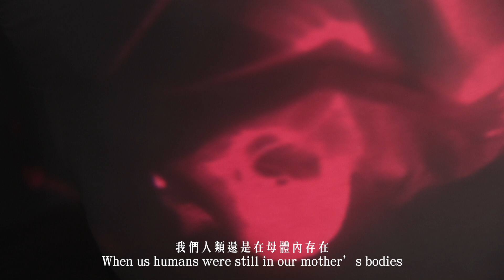《囊》”Sac” (2022) by 郭曉嵐 Tracy KWOK Hiu Laam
行為錄像投影裝置 Performance Projection on Soft Sculpture

郭曉嵐透過影像，把自己塞進一個高密度、私密的袋子裡，猶如將自己成人的身體變回胚胎的狀態。思考人類出生前後與世界的隔膜和聯繫，到底我們最原始、最原生的狀態是否存在？

Through video, Tracy Kwok stuffs herself into a highly-densed, intimate bag, as if transforming her grown-up body back into an embryonic state. The work considers the division and connection between humans and the world before and after birth, and whether our most primitive and original state exists.

As part of Per.Platform #3 x Tomorrow Maybe
流動與無常 Fluidity and Impermanence
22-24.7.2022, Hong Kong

Video by Chan Tze Woon and Ivan Law